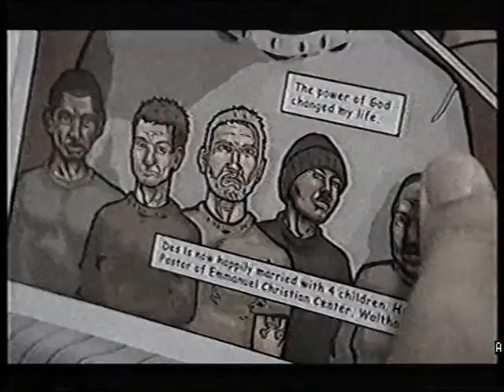BBC News 2004 'Cops and Robbers'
2004 'Cops and Robbers' was published and the Met then withdrew their permission to put it into cells. However, God had other plans and what should have been read by 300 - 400 young people in police station cells, instead led to Dez sharing part of his testimony on the BBC at 1pm, 6.30pm and 10.30pm.